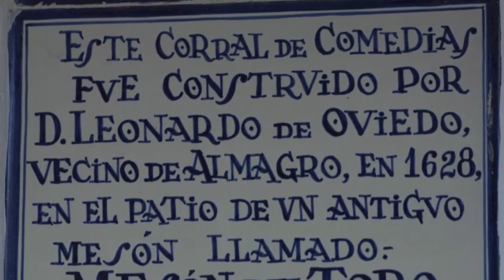Documental Historia del Teatro - Alejandro San Martín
Documental Historia del Teatro
Cuenta la historia que cuando llegó el turno del hombre, todos los dones se habían acabado. Entonces desafiando a los dioses, robó el fuego, con el fuego dispuso del arte y con el arte el hombre transcendió su propia naturaleza.